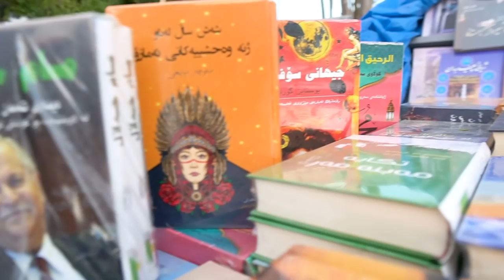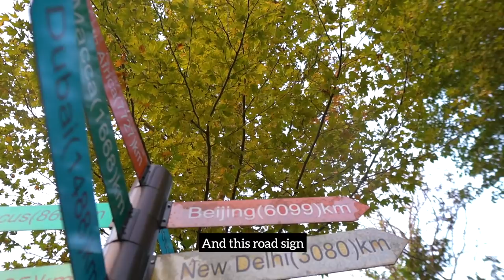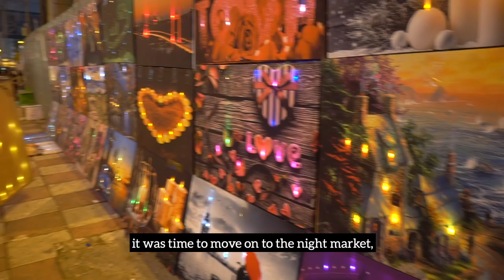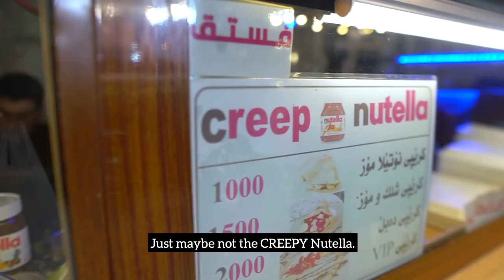EPIC KURDISH HOSPITALITY & STREET FOOD IN SULY | SULEYMANIAH, IRAQI KURDISTAN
This is the last vlog of the Kurdistan series for 2019! I loved spending so much time in Iraqi Kurdistan this year and hope to come back soon.

In this episode, I visit Suly, also known as Suleymaniah, the city that the locals love to call the capital of culture, literature and the arts! Here, I go to the main bazaar, check out the book market and fill my tummy at the "Indian Food Market" and the night street food market too. We end the video (and my trip, sob!) with a beautiful Kurdish song, sung by my friend Sina.

♥ Sina's YouTube Channel: sina muhammad ♥